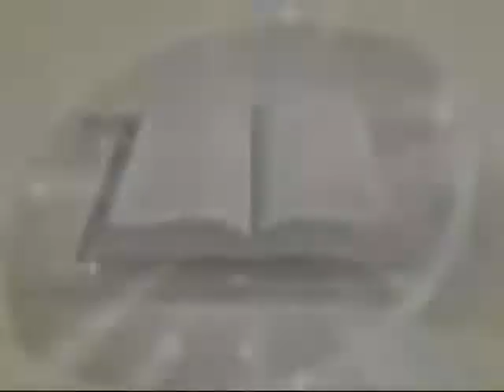집과 길(I) [요한복음 14장 1-14절]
2013'경향의 강단(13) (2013년 3월 24일 / 주일대예배)
"주께서 40년 동안 너희를 인도하였느니라(신29:5)"
"집과 길" (I)

석기현 담임목사